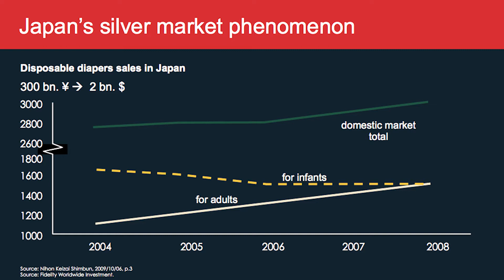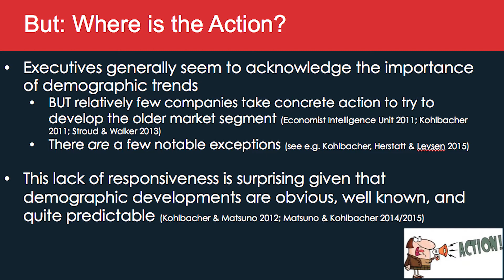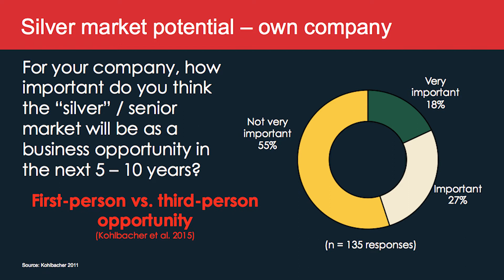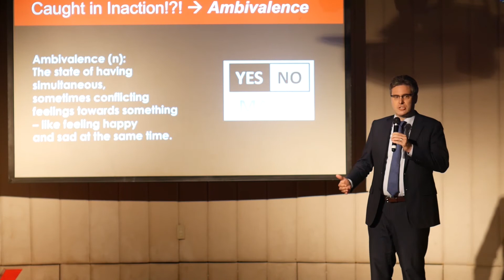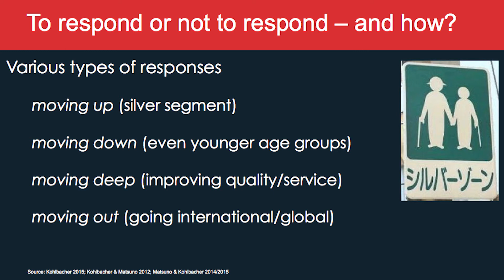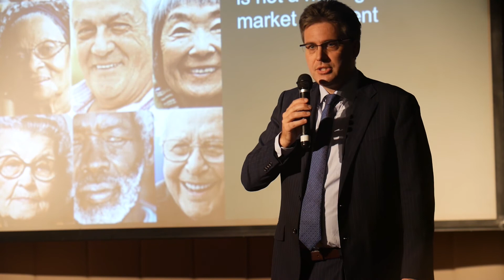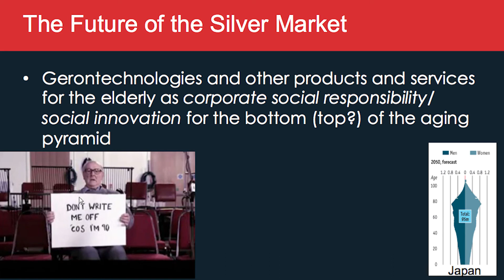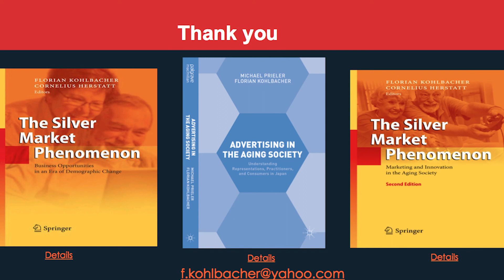Japan’s silver market phenomenon | Florian Kohlbacher | TEDxTUJ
Dr. Florian Kohlbacher is the North Asia Director of The Economist Corporate Network, managing the
Networks in Japan and South Korea.
Florian is an internationally renowned expert on global business and consumer trends, focusing on how to
manage innovation, strategy, sustainability and change. He is particularly well known for his work ageing
and business and how companies can strategically manage the challenges and opportunities of population
ageing. While global in nature, Florian’s work has a strong focus on the economies of Asia, in particular
China, Japan and Korea and he has been based in Asia for the most part of the last 16 years. Dr. Florian Kohlbacher is a senior research fellow and head of the Business & Economics Section at the German Institute for Japanese Studies (DIJ) Tokyo. He holds both a master's degree and a doctorate from the Vienna University of Economics and Business (WU Vienna). His research focuses on the business implications of demographic change, particularly from a marketing and innovation management perspective. He has presented numerous papers on this topic at marketing, management and gerontology conferences around the globe and his work has been published in books and peer-reviewed journals in these areas as well as featured in the popular media. Florian is a Fellow of the World Demographic & Ageing Forum and an Advisor to the International Mature Marketing Network (IMMN). He co-editor of "The Silver Market Phenomenon: Marketing and Innovation in the Aging Society", 2nd edition 2011, Springer, as well as of the special issue "The Ageing Workforce and HRM - Challenges, Chances, Perspectives", International Journal of Human Resources Development and Management 9(2/3), 2009. This talk was given at a TEDx event using the TED conference format but independently organized by a local community.